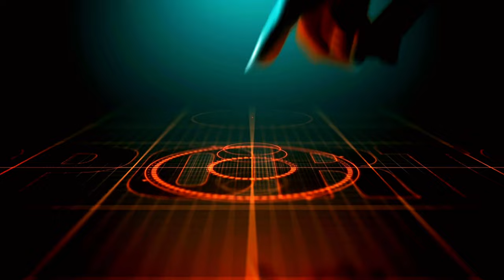Juan Ocampo | HIGHLIGHTS ⚽️